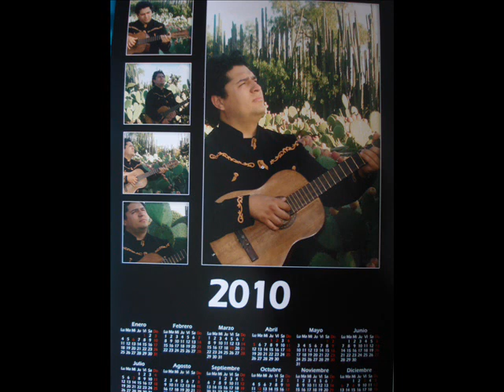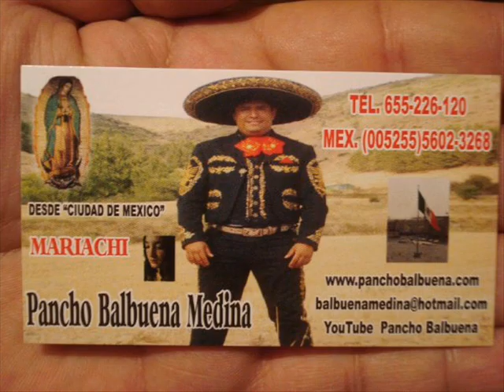LA HIEDRA JOTA RANCHERA NAVARRA ROCK AND ROLL PANCHO BALBUENA MEDINA.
PANCHO BALBUENA ESTUDIOS MUSICALES

Instituto Nacional de Bellas Artes, escuela de iniciación artística 4, México D. F . 1995-98
Se ha formado igualmente con el maestro Mauricio Estrada, miembro del grupo "La Milpa" 1996-99
Se especializó en apreciación e interpretación de Son cubano en la Universidad Autónoma Metropolitana, dentro del departamento de cultura durante los años 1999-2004
Formo parte de la coral Oberena en Pamplona, recibe clases de canto, participando como baritono en eventos corales de Navarra e interpreta la guitarra en el grupo de sevillanas alegrías de burlada. 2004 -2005

EXPERIENCIA PROFESIONAL EN MÚSICA
Siete pecados, colonia Polanco y Spencer
La luz de los ángeles, colonia Roma calle Colima
The Isolde tower irish pub, La paz B. C. S.
Bar madero, wines /cocktails La paz B. C. S.
Playa coral, La paz Márquez de león B. C. S...
Miembro de varias agrupaciones en las que ha trabajado como intérprete, guitarra y voces: "Aires de mi tierra" 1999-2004...
Actualmente su trabajo fusiona los ritmos tradicionales mexicanos con el rock y otros ritmos y estilos populares, apostando por la renovación y reinterpretación del acervo cultural de la música mexicana.
He interpreta la música mexicana con Chuchin Ibáñez y Jesús Tapiz en el grupo los Charros Navarros.
RECONOCIMIENTOS
-Participación en las fiestas patrias tradicionales de los barrios septiembre 2001 Consejo cívico de rescate del centro histórico de Iztacalco México.
Eventos conmemorativos del 70 aniversario de la Escuela Nacional de Ciencias Biológicas del Instituto Politécnico Nacional 19 de marzo 2004.
Por participar en el taller de Interpretación de la obra de compositor Javier Bustos.
FORMACIÓN ACADÉMICA

Licenciado en Biología, promoción 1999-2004, por la Universidad Autónoma Metropolitana, unidad Xochimilco, México Distrito Federal.
ACTIVIDADES ACADÉMICAS
Descripción taxonómica de la vegetación riparia en ríos en el estado de Hidalgo por medio de claves de descripción con geoposición de las mismas.
Sensibilidad bacteriana a staphilococos aurus a diferentes medicamentos que inciden en la membrana celular.
-Comparación morfológica entre larvas de tercer estadio avanzado de gnatostoma binucleatum. Gnemátoda experimentales y naturales aisladas de peces de los pantanos de Centra, Tabasco, México, investigación a cargo del doctor Almeida Artigas 1991.
Bacterias desnitrificantes de sedimentos de los pantanos de los canales de Xochimilco, D. F. México.
Evaluación de oxígeno liberado por pastos marinos de Isla Verde, Veracruz, México.
Heterogeneidad ambiental y patrones de uso de hábitat de especies diagnósticas y avifaunísticas del parque ecológico ejidal San Nicolás Totolalpan, D.F. México.
Identificación y control de plaga por medio de hongos entomopatógenos en cultivos infestados con mosquita blanca.
Distribución y abundancia del camarón siete barbas xiphophenaeus kroyeri de la laguna de Términos, Campeche.
Técnica de incubación (flujo de agua y burbujeos) de huevos de carpa común (cyprinus carpio)

CONGRESOS

XIV Congreso Internacional de medicina tradicional y alternativas terapéuticas. Noviembre de 2000
Congreso Internacional de ecología y procesos productivos. 2002.
Cursa el modulo de Gestión de Bases de datos en ACCESS 2005 CIVICAN.
Actualmente trabaja en la elaboración de su tesis: Contribución al conocimiento de la flora vascular de la Reserva de la Biosfera "El Cielo" Tamaulipas con base en información de herbario. Tesis dirigida por la doctora Aurora Chimal, del departamento: el hombre y su ambiente.
Y curso el Titulo Propio II Experto en Ingeniería y Gestión Medio Ambiental en la Universidad Pública de Navarra.
Cuenta con la constancia expedida por la Universidad Nacional Autónoma de México en el departamento de lenguas extranjeras que acredita el examen de comprensión de lectura de idioma ingles en la carrera de Biología.
Y actualmente cursa el master en biotecnología 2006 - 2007
EXPERIENCIA DOCENTE
Profesor de natación, infantil y senior, Club Tarango, 1995-96
Profesor de biología, a nivel de bachillerato y preparatoria, Escuela Internacional de Nuevas Profesiones, S. C. "Senda 2000", plantel Colima, del 10 de Marzo al 3 de Julio de 2004.
-Secretaría de Salud Pública, la Paz, Baja California Sur, programa de prevención contra el dengue, octubre 2004.
Educador Psicomotrisista con el Método CEMEDETE. Centro Medico de Diagnóstico y Tratamiento Educativo: Barcelona España.